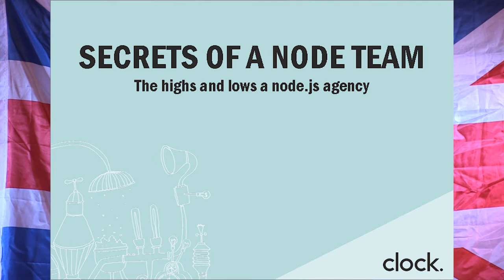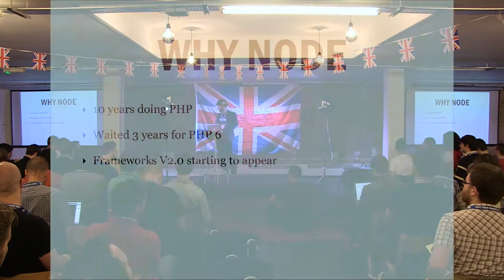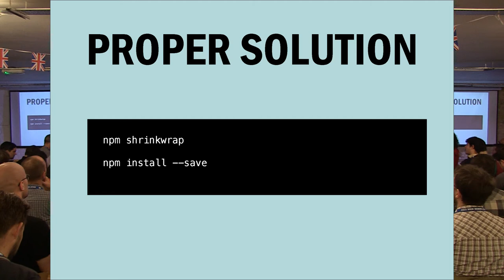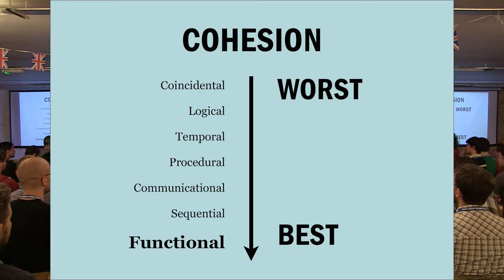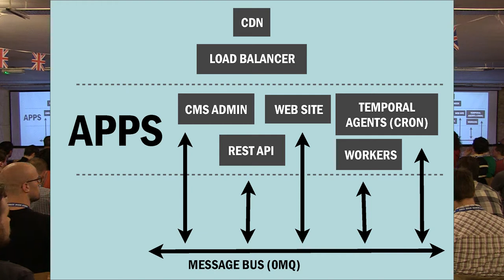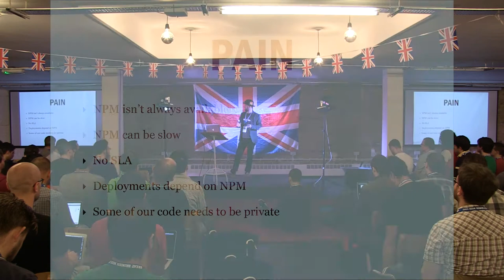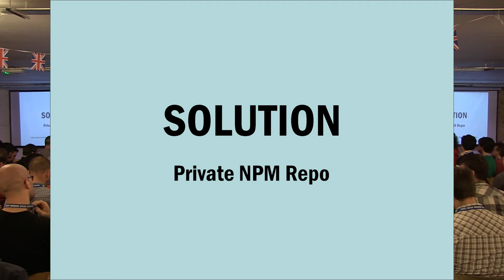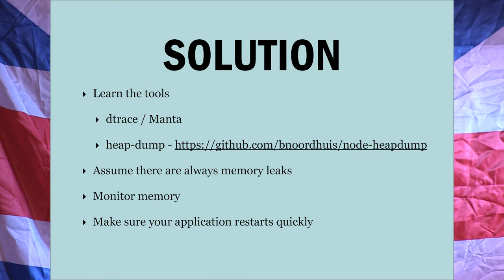Paul Serby: Secrets of a Node Team - Great British Node Conf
Paul Serby kicks of the Great British Node Conference, talking about how Clock has handled running some of the biggest Node.js production installs in the UK and tips for working with Node.js teams.